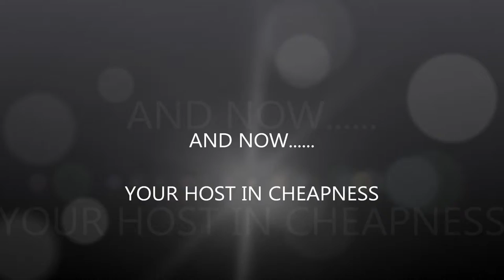HOW TO HUSTLE AND GET PAID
HOW TO HUSTLE AND GET PAID. Shows you how to find people who are making the quick and fast money and learn how to do what they do. Don't waste time. MAKE MONEY!!!